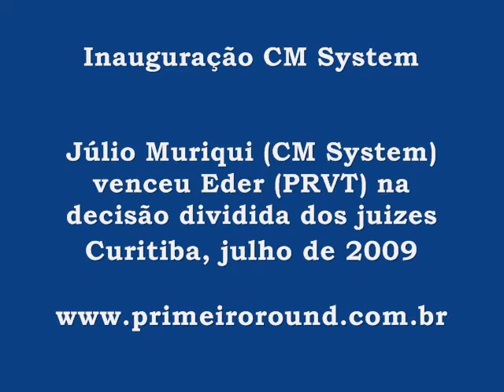Muriqui x Eder